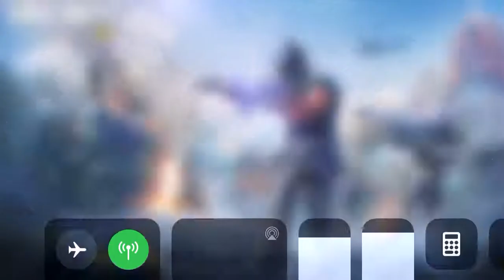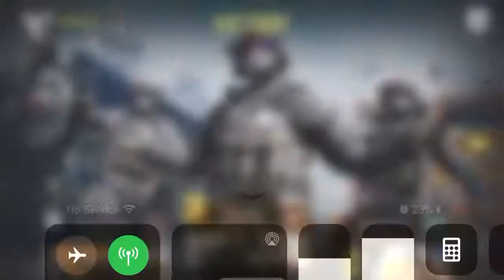Call of duty mobile walkthrough of nuke town Russia